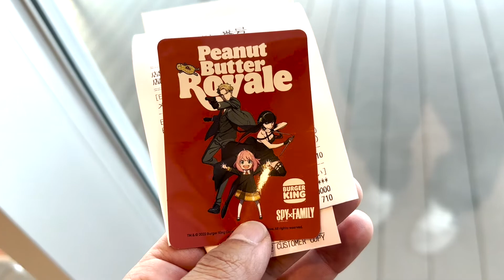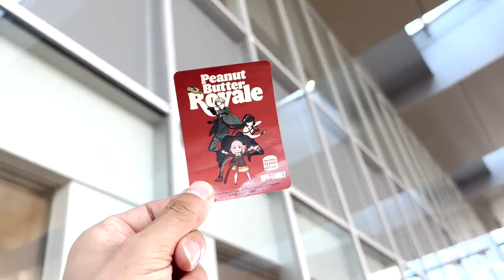アーニャのハンバーガー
バーガーキングのスパイファミリーコラボハンバーガーを食べてきました

FOUND NATIONというブレイクダンスチームで
活動しているFLYです、ブレイキンを中心に
踊っている所等を中心に動画をアップしています。

🔥ダンスレッスン✨
福井県はアドバンスターにてダンスレッスンしています。